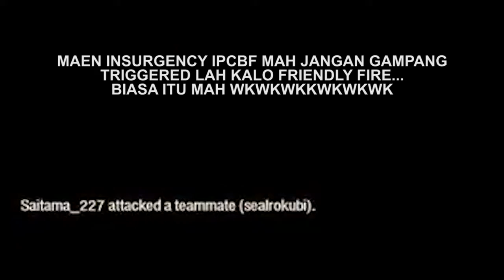FRIENDLY FIRE KABEH :p - MABAR INSURGENCY IPCBF INDONESIA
Jangan baperan kalo maen sama IPCBF member. Friendly fire mah udah keseharian biar meriah gitu maennya gak serius2 amat. :p